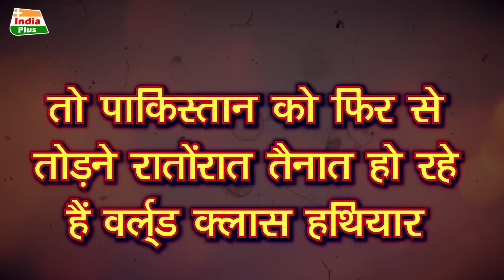LAC पर पहली बार तैनात भारत की शक्तिशाली Army Technology | किसी के पास नहीं इनकी काट